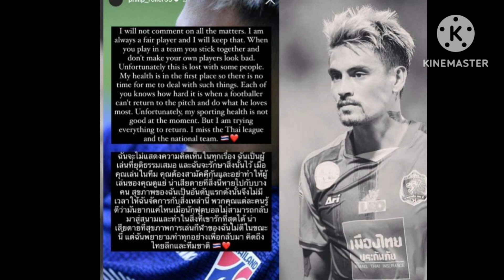สรุปเบื้องหลังดีลธนวัฒน์กับ เมืองทอง | ฟิลิป โรลเลอร์ เคลื่อนไหวครั้งแรกหลังถูก ยกเลิกสัญญา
สรุปเบื้องหลังดีล "ธนวัฒน์" กับ เมืองทอง, 4 ทีมยุโรปยื่นข้อเสนอ

ใช้เวลา 5 เดือน !!!

มีการเปิดเผยจากทางสายข่าวลูกหนังเมืองไทย Goat TV ถึงเบื้องหลังดีล "ธนวัฒน์ ซึ้งจิตถาวร"

ท่ามกลางกระแสข่าวย้ายร่วมทีม "เมืองทอง ยูไนเต็ด"

ซึ่งตอนนี้มี 4 ทีมยุโรปต้องการตัว "ธนวัฒน์"

ทั้งสโมสร โคเวนทรี , โซโชซ์ และอีก 2 ทีม จากลีกเดอซ์ ฝรั่งเศส

โดยทุกทีมขอใบตรวจร่างกาย แต่ "กันต์ ธนวัฒน์" ไม่มีให้ เนื่องจากการตรวจร่างกายไม่ผ่าน

ก่อนจะมีดีลกับ "เมืองทอง" ซึ่งการมาไทยลีกเป็นการตัดสินใจของเจ้าตัวเอง

ฟิลิป โรลเลอร์ เคลื่อนไหวครั้งแรกหลังถูก ยกเลิกสัญญา

คิดถึงเมืองไทย! ฟิลิป โรลเลอร์ อดีตนักเตะ การท่าเรือ เอฟซี ออกมาเคลื่อนไหวผ่านโซเชียลมีเดียส่วนตัวครั้งแรก นับตั้งแต่ถูก การท่าเรือ เอฟซี อดีตต้นสังกัดยกเลิกสัญญา